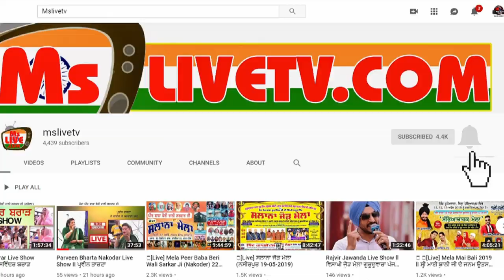Lakhwinder Wadali || ਜਬ ਵੋ ਆਏਗੇ ਤੋ ਉਨਕੀ ਤਰਫ ਸਭ ਦੇਖੇਗੇ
ਜਬ ਵੋ ਆਏਗੇ ਤੋ ਉਨਕੀ ਤਰਫ ਸਭ ਦੇਖੇਗੇ